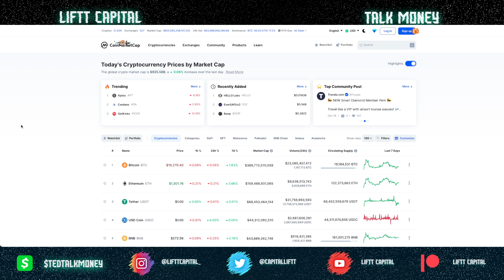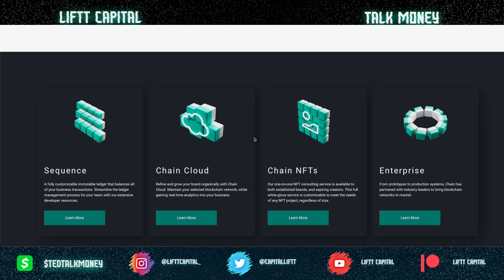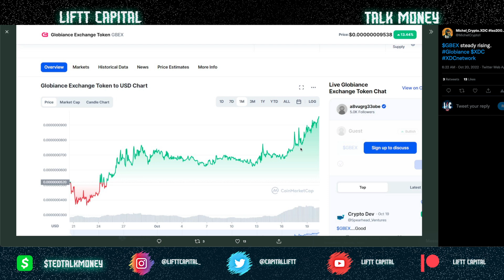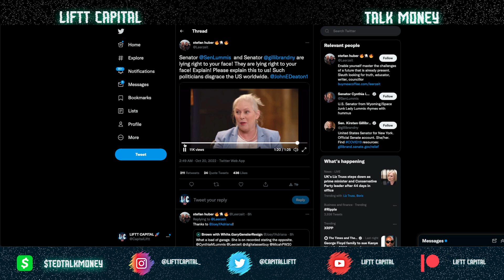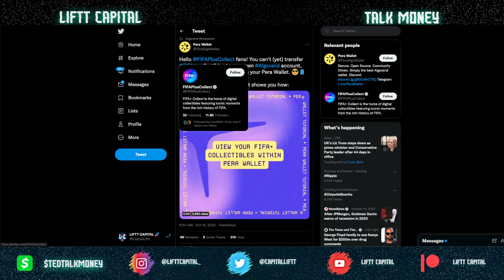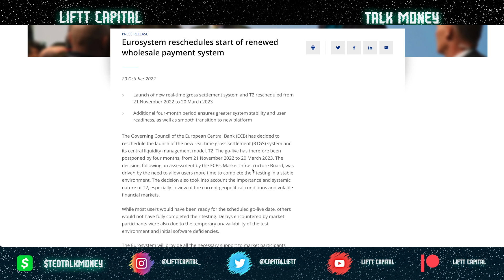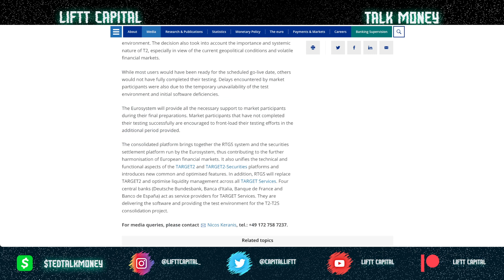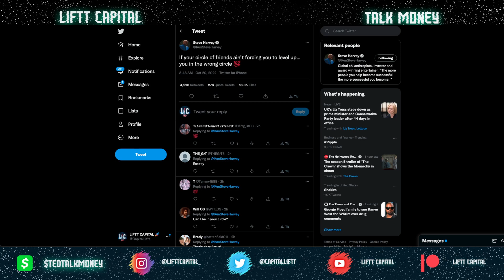ISO20022 EUROZONE BIG BANG DELAYED TILL 2023